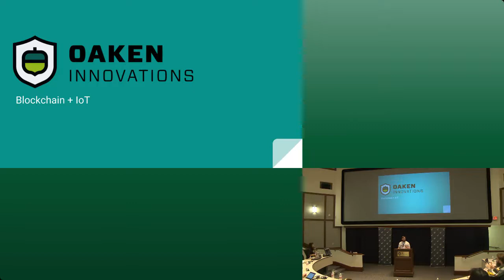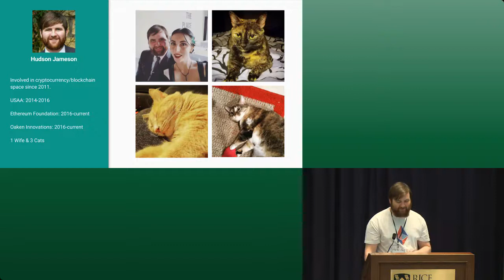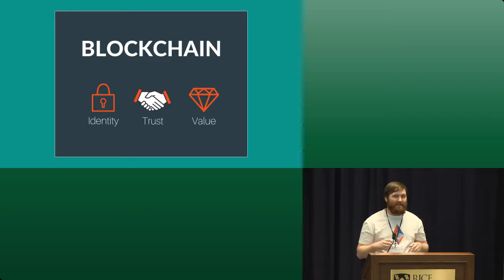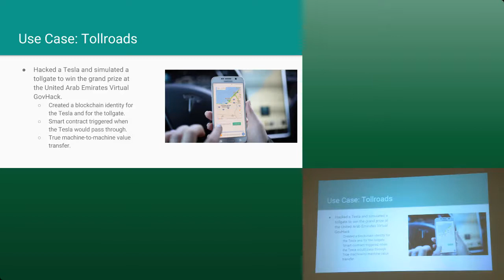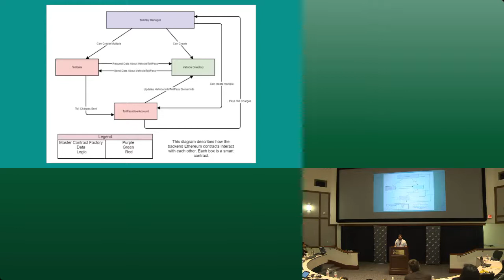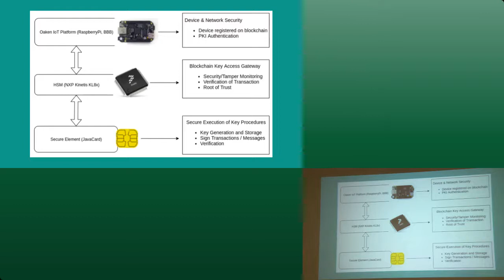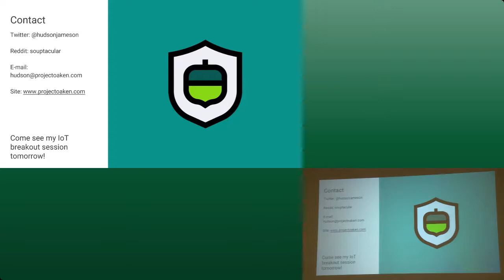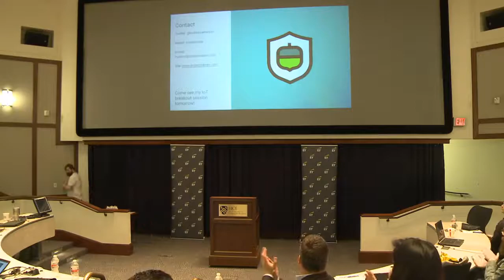Oaken Innovations Overview presented at Business & the Blockchain Conference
Oaken Innovations Co-founder Hudson Jameson breaks down why IoT and blockchain technology are a perfect marriage and how Oaken Innovations creates solutions.

Location: Business & the Blockchain Conference - Rice University, Houston